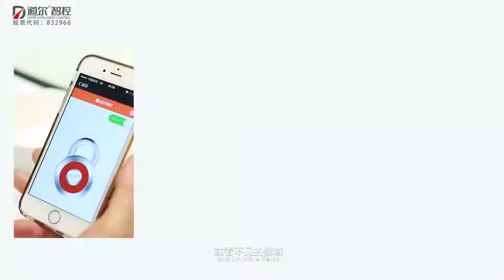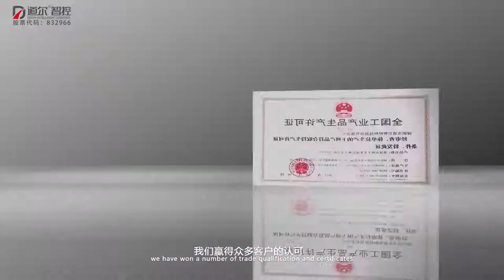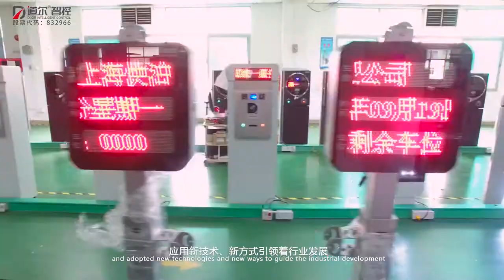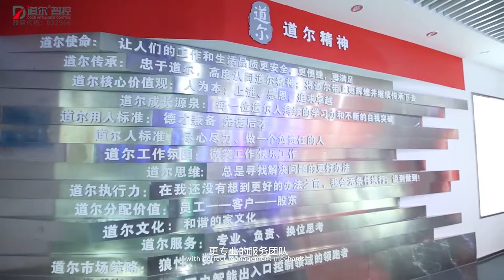Entrance Security Access Control System, Fast Speed Gate Swing Barrier Turnstile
Quality Speed Gate Turnstile from China.
Shenzhen Door Intelligent Control Technology Co., Ltd quality manufacturer from China.